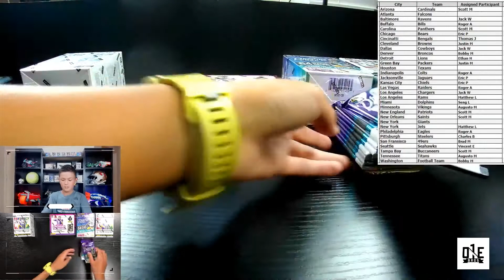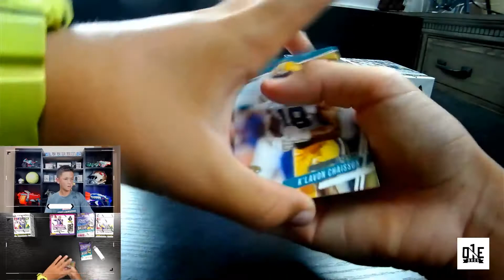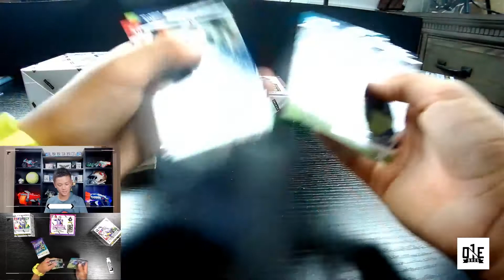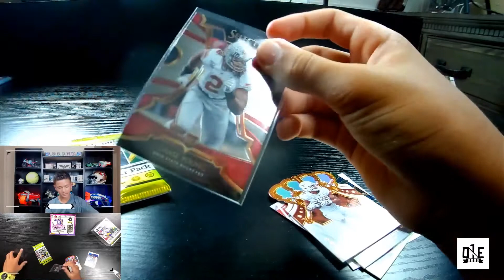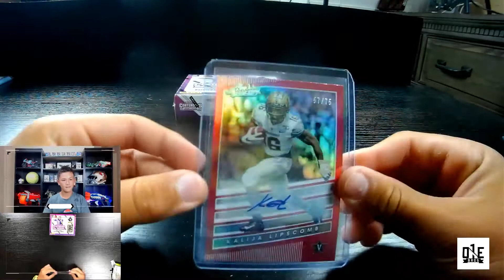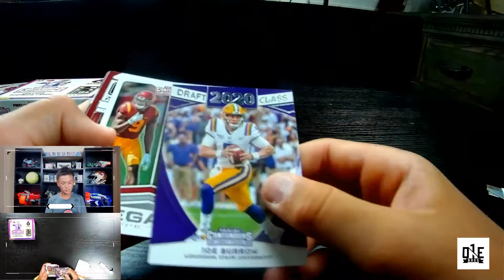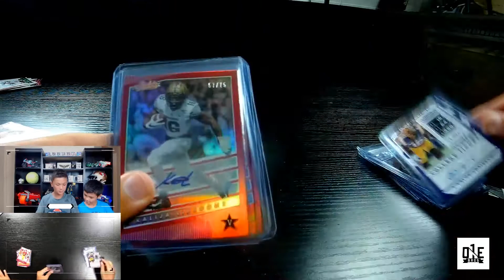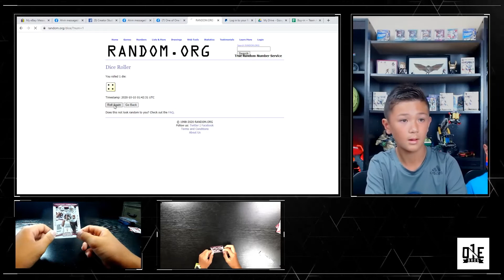Break #3: 5-Box 2020 Football Mixer (Contenders Hobby, Chronicles Blaster, Prestige Blaster)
Thanks for tuning in to watch our 3rd box break.  In this video we're tearing into 5 boxes of 2020 football, including:

(1) 2020 Panini Contenders Draft Picks Hobby Box
(2) 2020 Panini Chronicles Draft Picks Blaster Boxes, and
(2) 2020 Panini Prestige Blaster Boxes

30 packs.  10 autos or memorabilia cards.  Some rookie cracked ice fire!

Thanks everyone for supporting our dream to professionally open packs and care for your cards!

- The One of One Bros